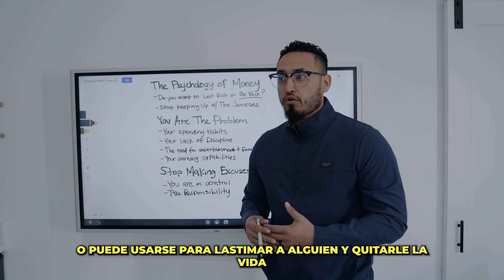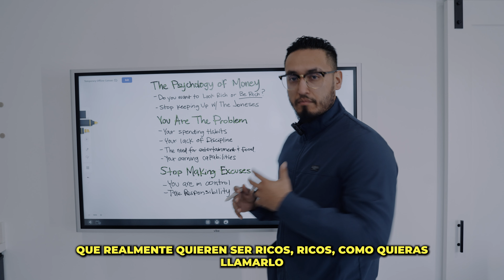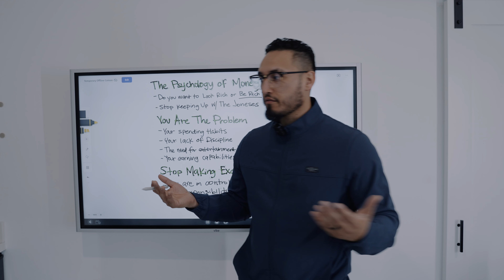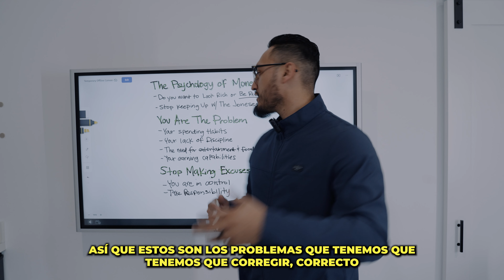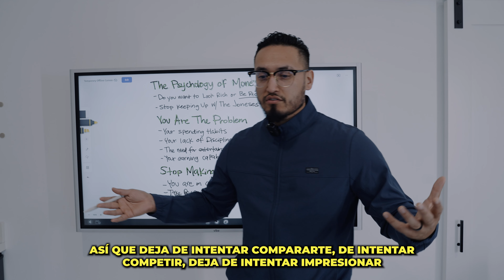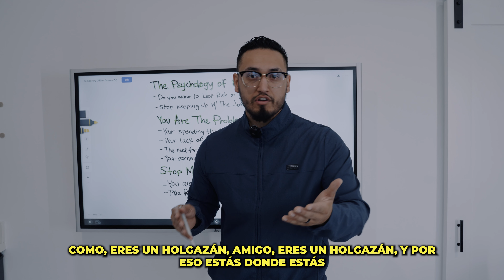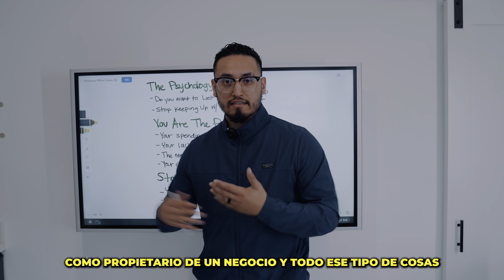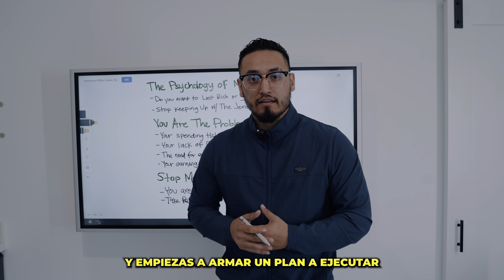The Psychology of Money | Financial Literacy 101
INTERESTED IN COACHING? BOOK A FREE CONSULTATION

My Daily Devotional Book:

The Camera I shoot my videos with:
Sony A7iii Mirrorless